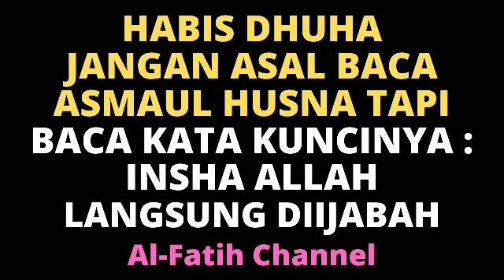BACA ASMAUL HUSNA DENGAN CARA KUNCI INI! REZEKI MAKIN DERAS, USAHA SUKSES, PEKERJAAN LANCAR KAYA